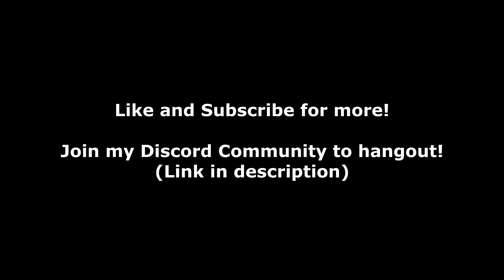Old Player Returns to Toilet Tower Defense (I get cooked) Part 1